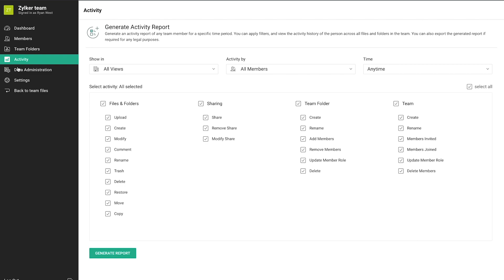WorkDrive for remote teams: Manage your team with ease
In this video, we'll learn how you can manage your team and their files effectively. WorkDrive offers a comprehensive admin console to help you monitor your team's activities and manage team files efficiently. You can generate customizable reports that include file access stats, audit trails, and more.

Zoho WorkDrive is a online file management and content collaboration platform designed for teams to store, share, manage, and work together on files of any size. To learn more about Zoho WorkDrive's features,

for more tips, feature highlights, and product updates.